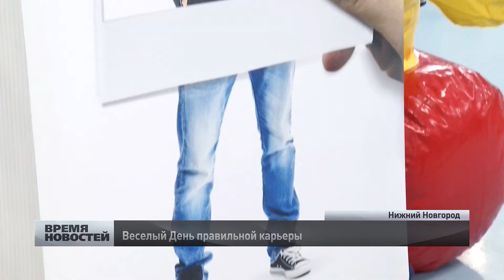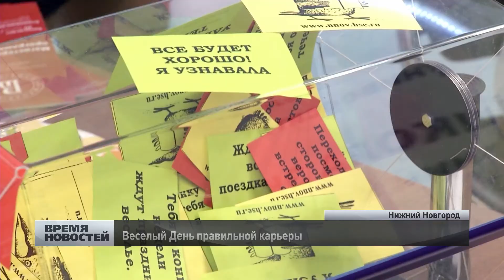"День правильной карьеры" прошел в Нижнем Новгороде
Несколько сотен нижегородских студентов стали участниками акции "День правильной карьеры", которую организовали  на площадке Торгово-промышленной палаты региона. Свои вакансии представили различные организации и предприятия.